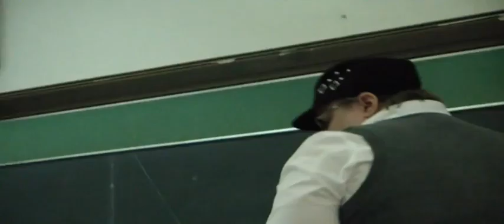Toledo CAC open-mic 9.29.9 3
Toledo Collingwood Art Center open mic, September 29, 2009: